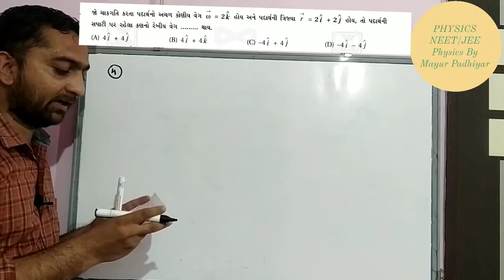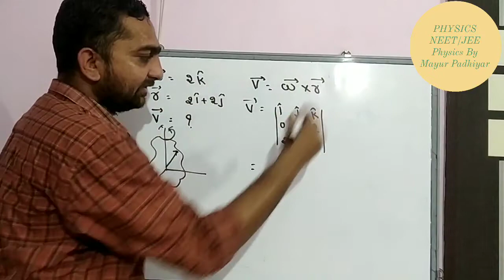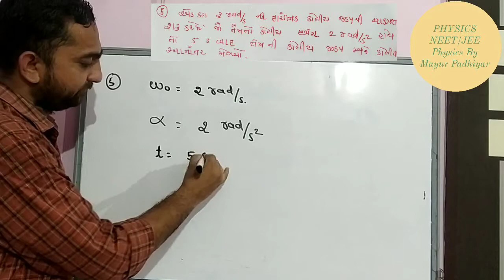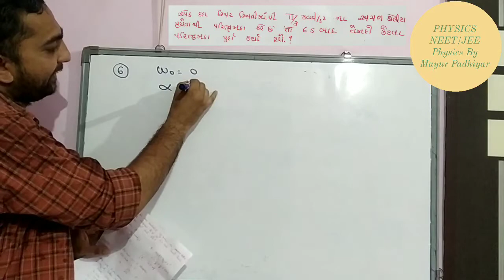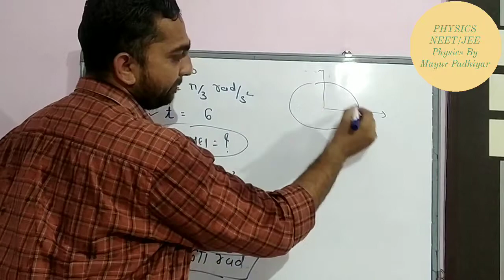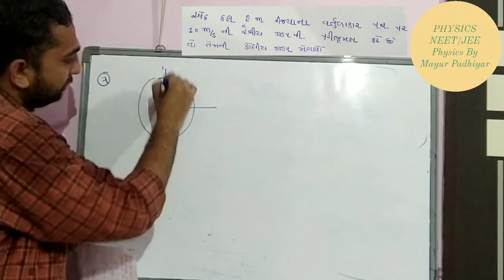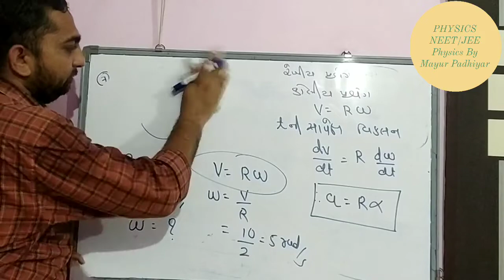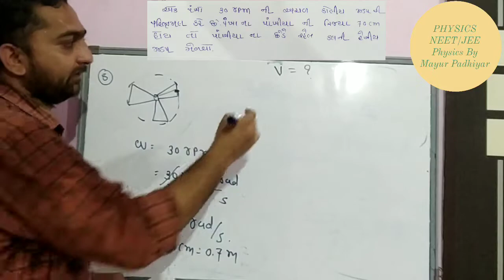PHYSICS JEE/NEET, ROTATIONAL MOTION (ચાકગતિ) , Lecture-2